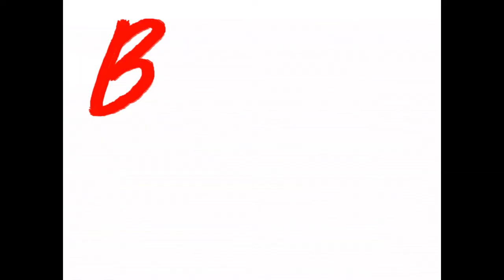BOOKMAS DAY 17 | ThrowbackThursday February wrap up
On the 17th day of Bookmas, The Bumbling Blogger gave to me... another Throwback Thursday episode! This week we're travelling back to February 2020, when I decided to challenge myself to only read books beginning with the word 'the'. It had... mixed results.

I hope you enjoyed this video! See you tomorrow with the next one.

Alyce
X